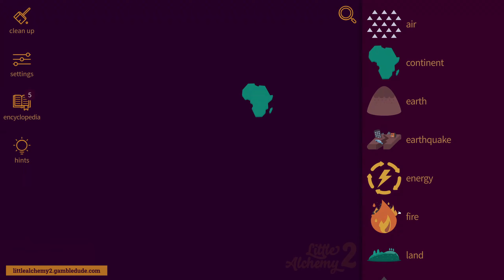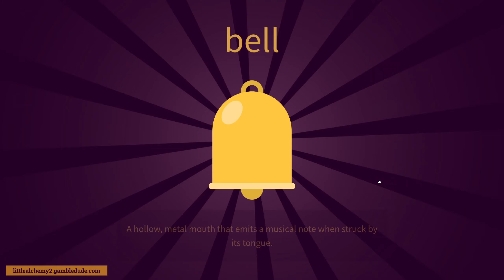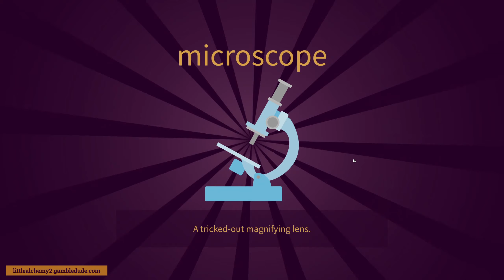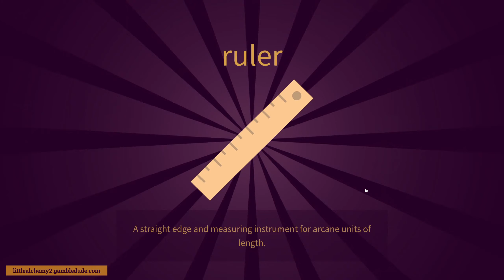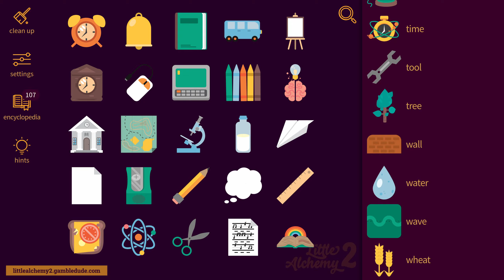Little Alchemy 2 AT SCHOOL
In this video, I show you how to make all school-related items in Little Alchemy 2. Check out the easiest way to get all 25 school items in Little Alchemy 2!

00:00 Intro
01:51 scissors
03:02 bell
03:58 clock
04:03 alarm clock
04:41 canvas
04:56 idea
05:46 philosophy
06:00 book
06:04 library
06:33 paper
06:42 map
07:08 bus
07:43 computer
07:49 computer mouse
08:05 microscope
08:11 science
08:41 milk
09:02 paper airplane
09:35 story
09:44 pencil
09:52 ruler
10:02 crayon
10:13 pencil sharpener
10:55 sheet-music
11:56 sandwich